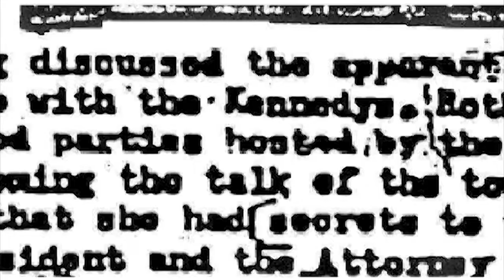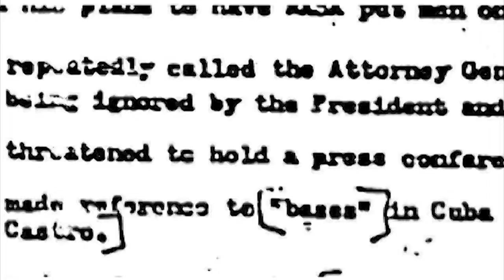Unacknowledged - An Expose of the Greatest Secret In Human History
Dr Steven Greer 2017 - UNACKNOWLEDGED AN EXPOSE OF THE GREATEST SECRET IN HUMAN HISTORY.

Please help fund the newest movie for disclosure "Unacknowledged"

Dr. Steven Greer presents brand new, top-secret evidence supporting Extraterrestrial contact including witness testimony, classified documents, and UFO footage while also exploring the consequences.